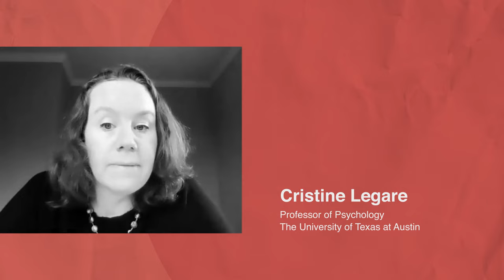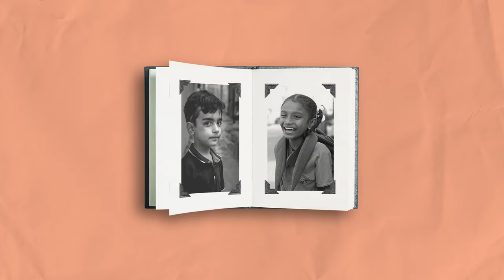The Culture of Schooling | Cristine Legare, The University of Texas at Austin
What if we looked more closely at how children acquire values, norms, and beliefs about the world, and how the kinds of schools they attend affect this?

How does introducing science in schools impact how children think about religion? How do scientific beliefs coexist with religious beliefs?